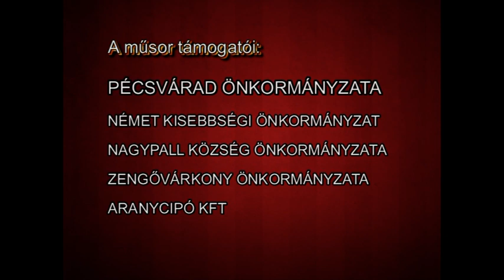Pécsváradi Városi Televízió 2016.12.22.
Híradó:
- A Német Klub életnagyságú Betleheme a művelődési házban, az első adventi gyertya meggyújtása (6:20)
- A Mozgáskorlátozottak adventi összejövetele (18:31)
- A Zengővidéki Határon Túli Magyarok Egyesületének adventi gálaestje (28:05)
- Az általános iskola alsó tagozatosainak karácsonyi műsora (52:20)